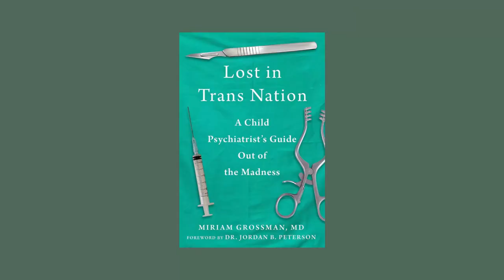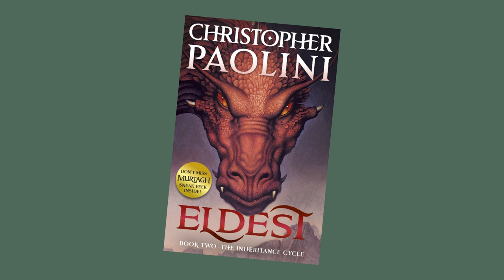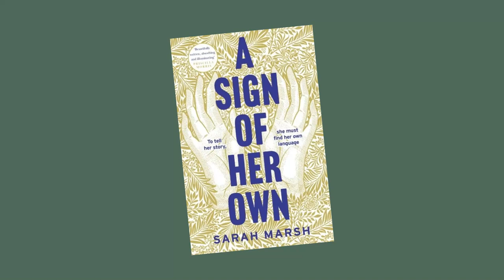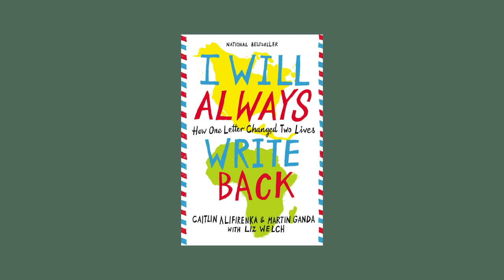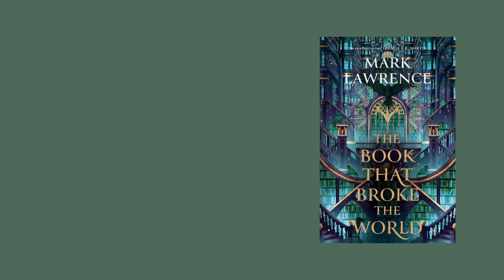MID YEAR BOOK FREAKOUT 2024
It's time for the annual book freakout tag!! I filmed this in June but alas, it did not get edited until now.

tags ⨠